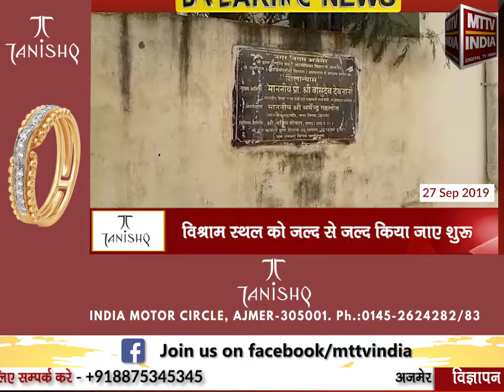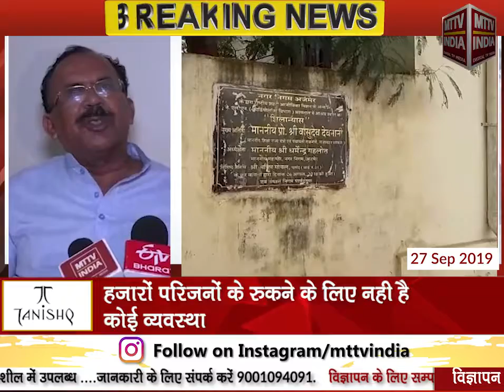AJMER NEWS | संभाग के सबसे बड़े चिकित्सा अस्पताल जेएलएन को विश्राम स्थल का इंतज़ार | MTTV INDIA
संभाग के सबसे बड़े चिकित्सा अस्पताल जेएलएन को विश्राम स्थल का इंतज़ार
हज़ारों परिजनों के रुकने के लिए नही है कोई व्यवस्था
अजमेर उत्तर विधायक वासुदेव देवनानी ने चिकित्सा मंत्री से किया आग्रह
विश्राम स्थल को जल्द से जल्द किया जाए शुरू